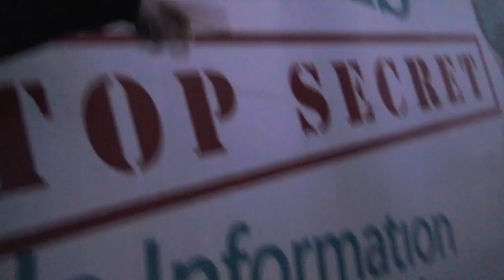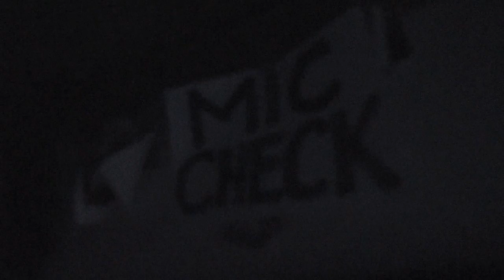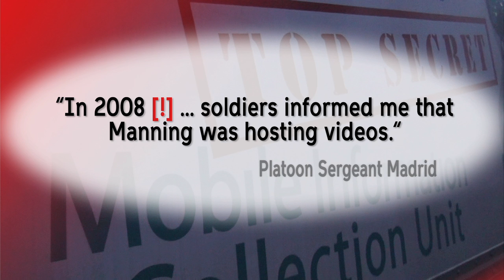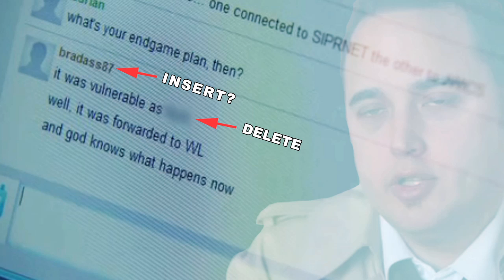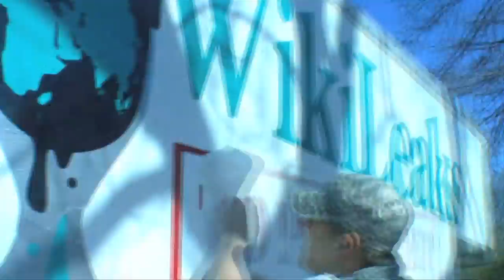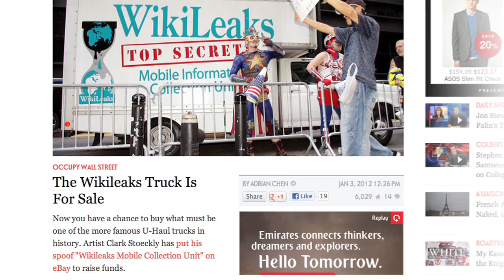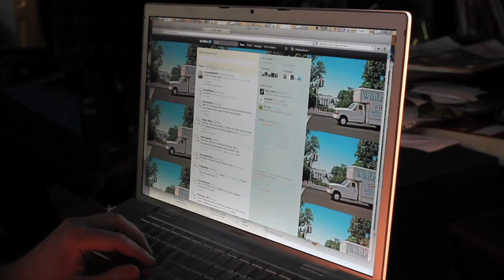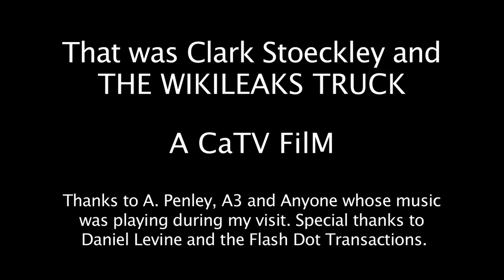WIKI TRUCKIN' MAN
I took a trip to NYC and visited the artist Clark Stoeckley. He's the driver of the legendary, yet 'Top Secret' Wikileaks Truck. He's also been a prolific courtroom artist at Bradley Manning's trial. Clark spoke of his adventures over the previous year - his trip to the Bradley Manning pre-trial; his endless search for a parking spot at the Grand Jury 'hearing' of David House; his arrest and interrogation by Secret Service on the truck's first day out; and his arrest by NYPD while delivering blankets to Occupy Wall Street.

I'd arrived just in time to catch the Twitterverse connect with Clark for Wikileaks Truck Auction. His plan was to sell it and create a fleet...